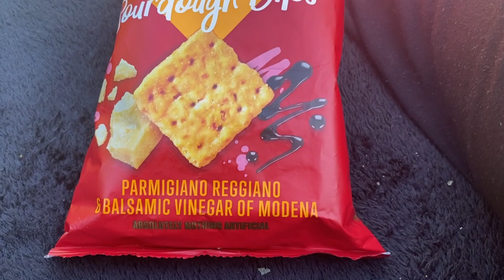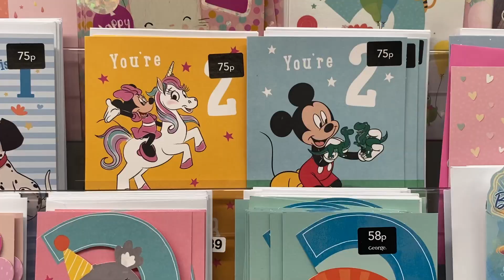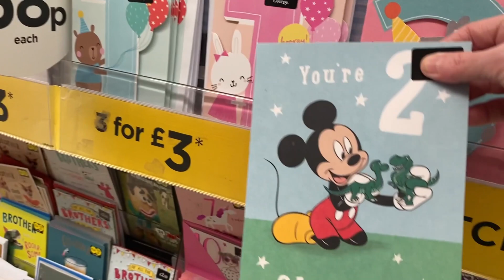Tangled Up In Our Week #102: Gem & Ant's Weekly Update (21- 26 May 2023)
Welcome back to our weekly vlog, Tangled Up In Our Week! In this episode, join Gem and Ant for a behind-the-scenes look at their week #102 from May 21-26, 2023.

Watch as we take you through a typical week in their our, sharing our adventures and experiences along the way. From work and errands to leisure time and hobbies,

CHAPTERS
00:00 - Intro
00:06 - Sunday
16:49 - Wednesday
21:11 - Thursday
25:48 - Friday

For anyone new to our channel, we're Gem and Ant and we are Disney geeks. We mainly vlog our trips to the Disney Parks and occasionally vlog our UK trips too. Thanks for joining us :)